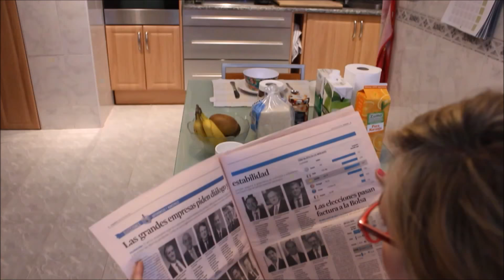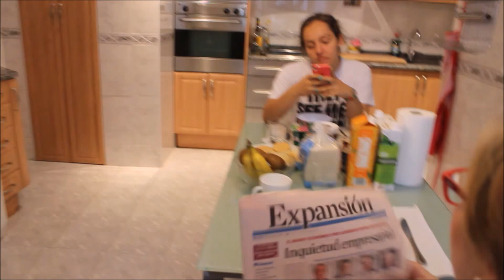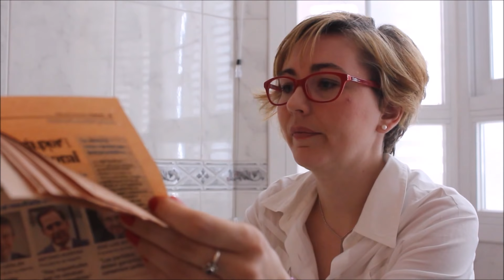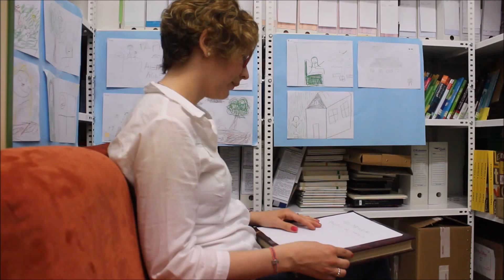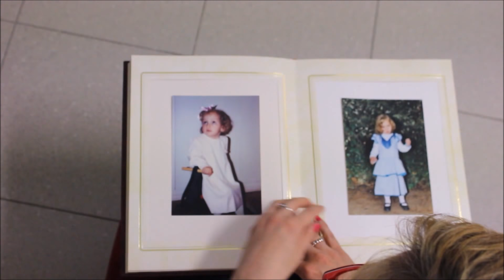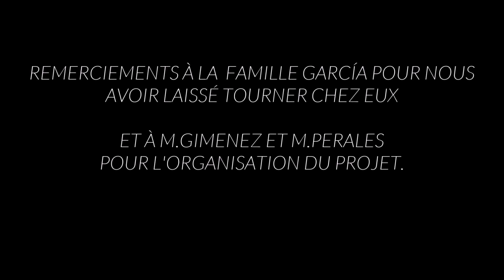Le Rituel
Film réalisé par les élèves de 3ème dans le cadre du projet Courts métrages de l'année scolaire 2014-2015.